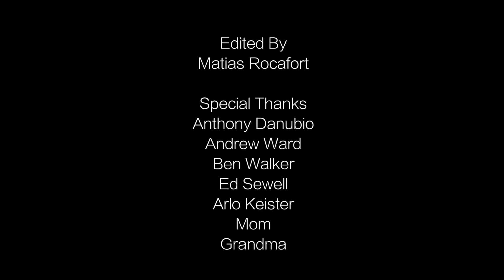Gary Hobson Is Math Punk (Short Film)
A man deals with the complexity of losing his family, with solitude, while being harassed by his ex.
Written and Directed. Matias Rocafort
Music and Score. Matias Rocafort
. Starring.
Gary Hobson .Ed Sewall
Friend. Ben Walker